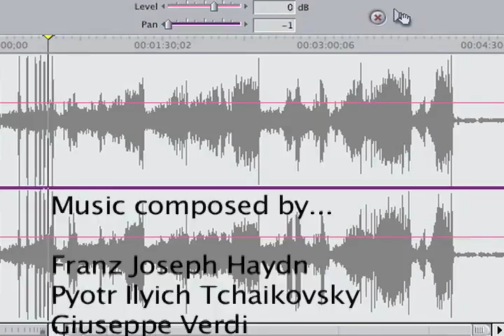Death at 6:17 Commentary 4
It's the commentary for Death at 6:17 I did. It's also on the DVD, but iDVD isn't cooperating with me and won't burn scene 7 with sound so I'm uploading it all on YouTube.